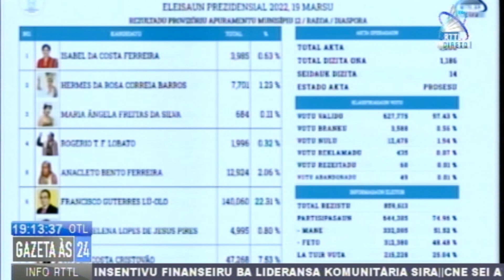CNE Sei Atribui Subsidiu $4 Ba Kada Votus Ba Kandidatu Sira